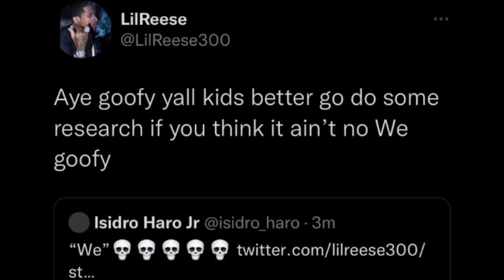Lil Reese Gets MAD At Fans Who Say He Didn’t Put On For OBLOCK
Lil Reese MADD At Fans Who Say He Didn’t Put On For OBLOCK